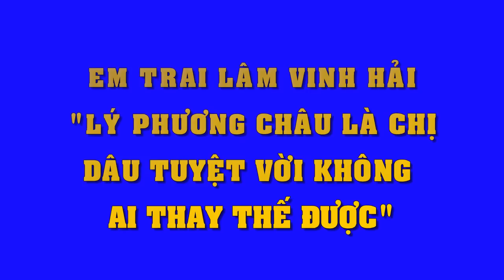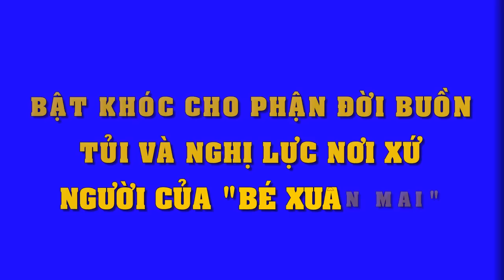Em trai Lâm Vinh Hải: "Lý Phương Châu là chị dâu tuyệt vời, không ai thay thế được"...